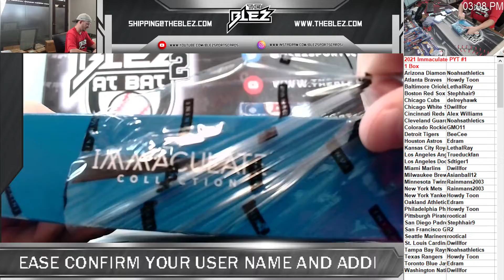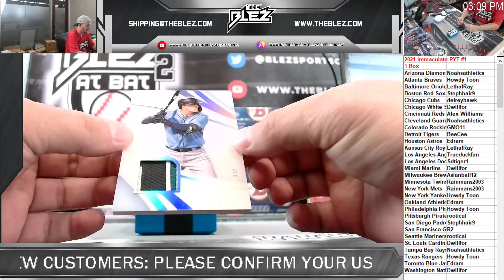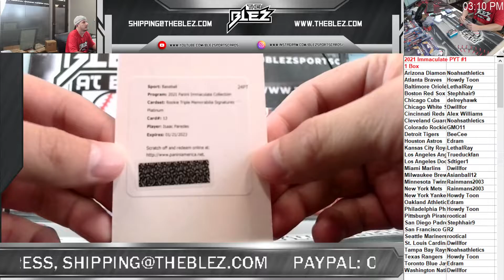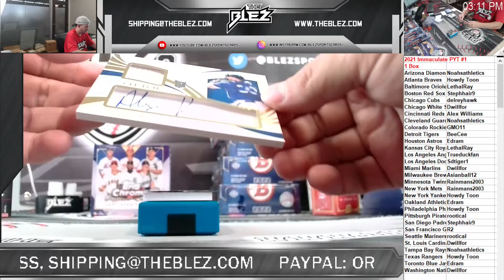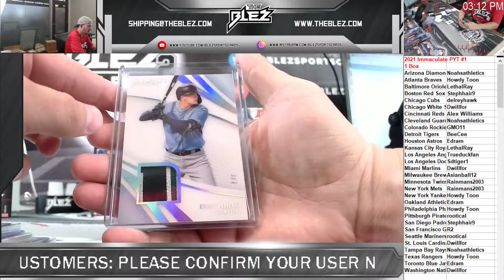2021 Immaculate 1 Box PYT #1